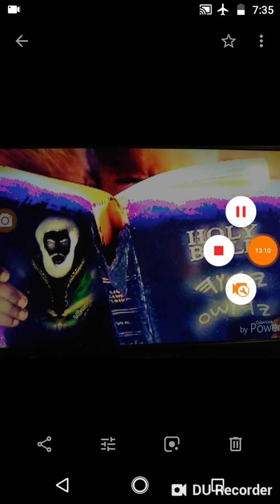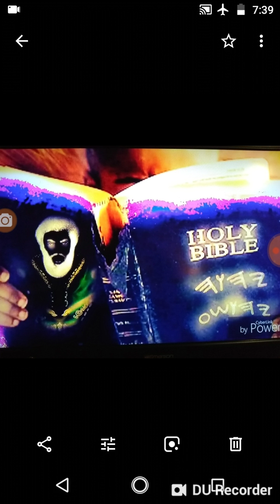Wisdom is with them that FEAR the LORD!